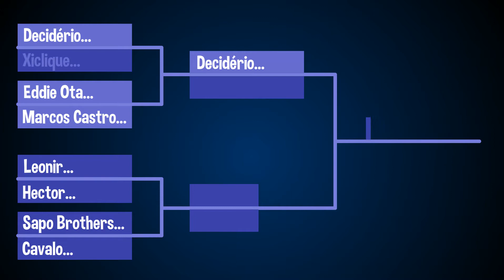Drogadilhos - Episódio 07 (ft. Nicknir)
Segundo episódio da segunda temporada de Drogadilhos, com participação especial de Leonir do Canal Nicknir.